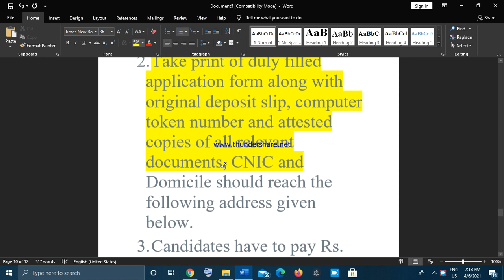WSSP Jobs 2021 Water & Sanitation Services Peshawar Latest Vacancies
Water & Sanitation Services Peshawar,

 Nothia Qadeem Peshawar, Khyber Pakhtunkhwa,

 7 Vacancy,
      Peshawar,
Availability CONTRACT,
Experience 2 - 5 years required.,
Region KPK,
Education Graduation, Intermediate, Masters,
Last Date to Apply: April 20, 2021.,

Online Application Will Be Available Soon,

Address: ETEA Office, E8-22, Street-13, Phase-VII, Hayatabad Peshawar.,